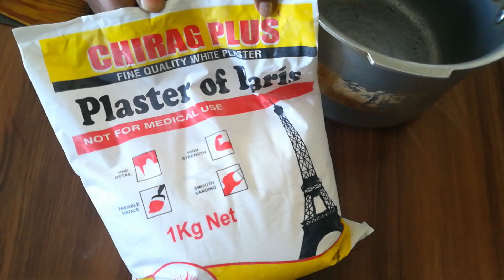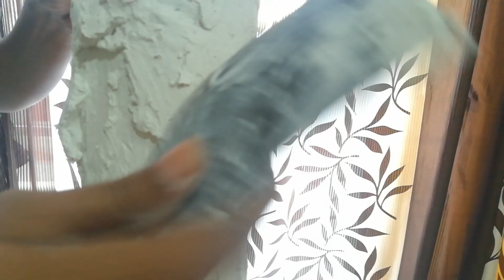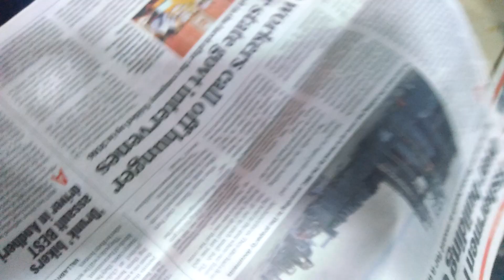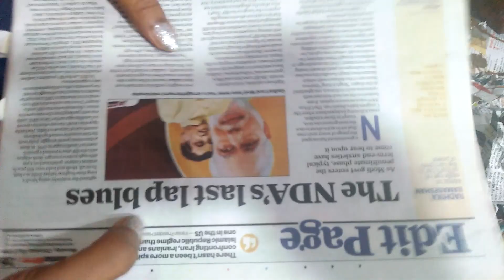Best out of waste: Corner stand flower pot - wood log design